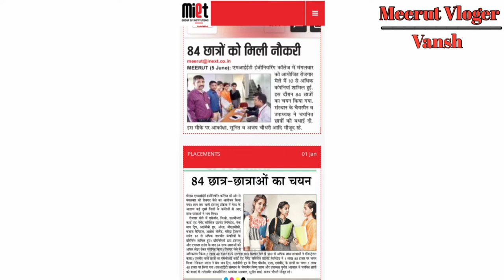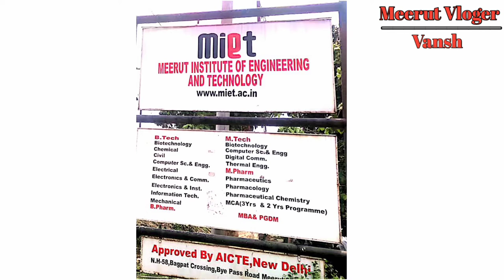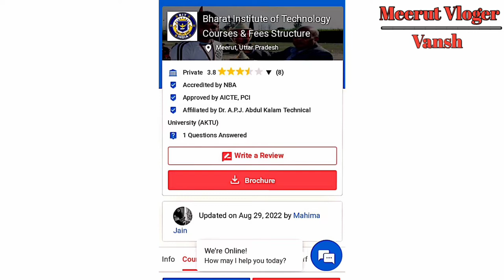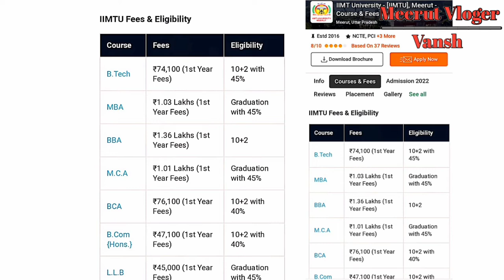Top 3 College Meerut, Scholarship & Job Placement miet college bit college iimt university meerut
M. I. E. T college Fees Starcutre.

B. I. T college Fees Stracutre...

IIMT University Fees Stracutre.